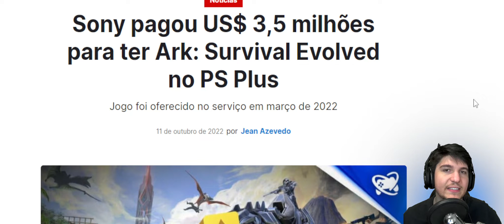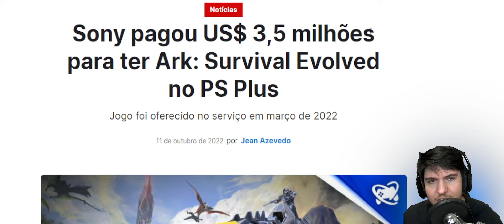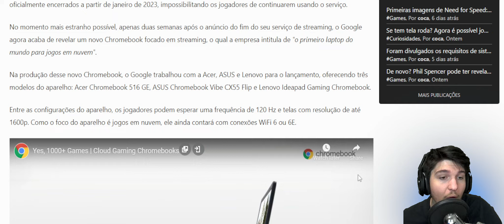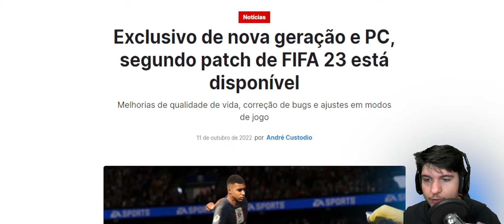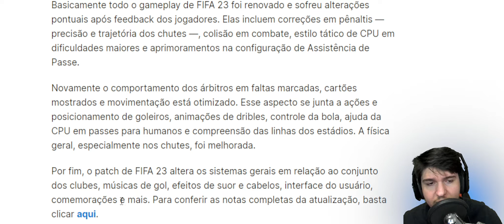SONY RASGANDO DINHEIRO / EA MENOSPREZA JOGADORES de PS4 e ONE / Google SÓ FAZ BURRICE, lamentável